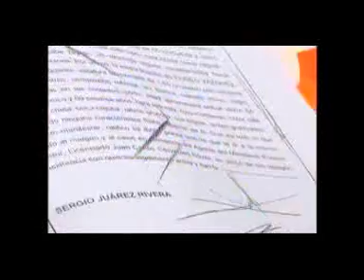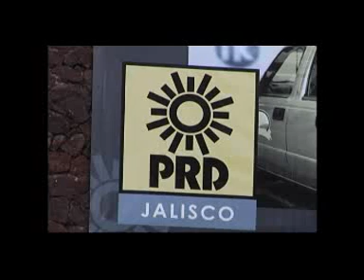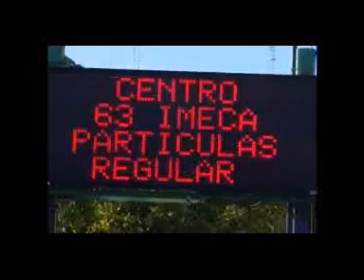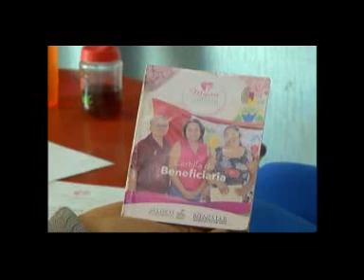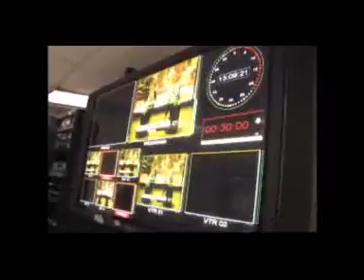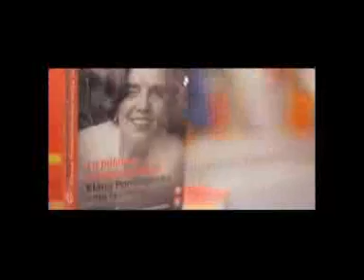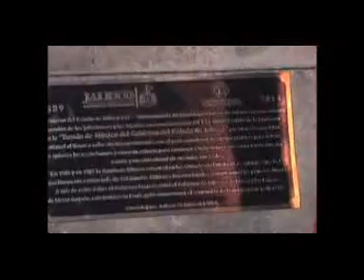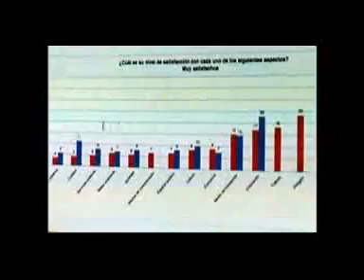Noticias desde la calle 28 11 14